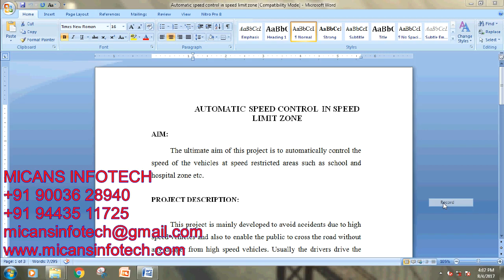Design and fabrication of automatic speed control in speed limit zone Mechanical project